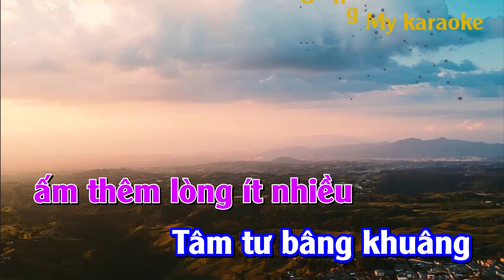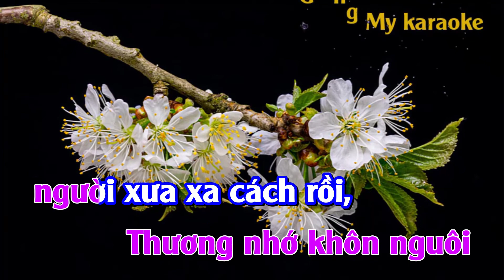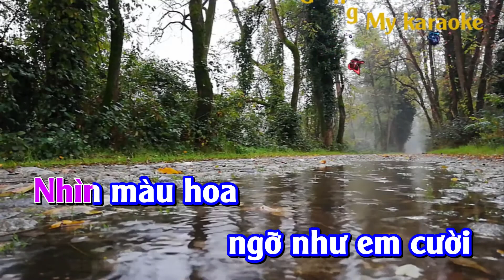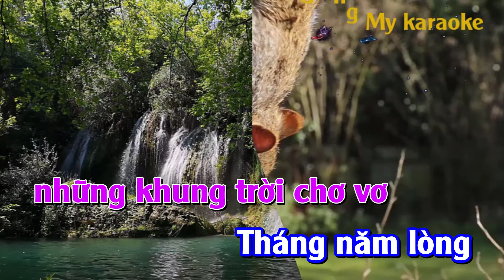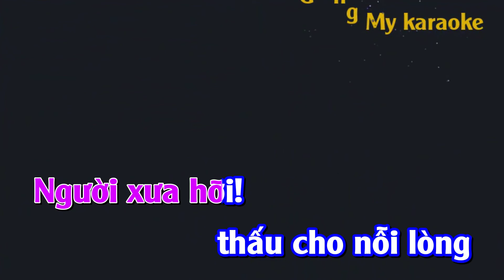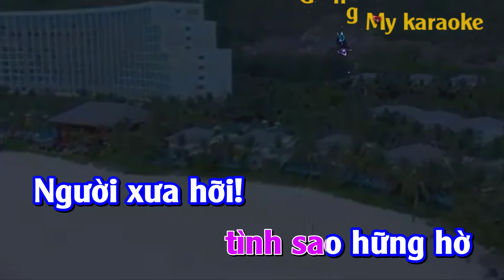karaoke hoa tim người xưa tone Nữ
karaoke hoa tím người xưa Như Quỳnh